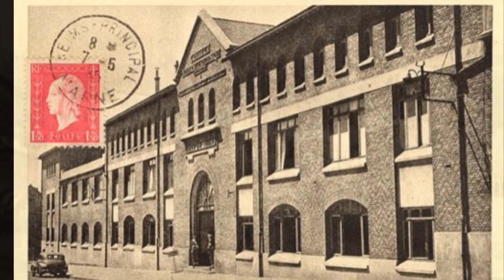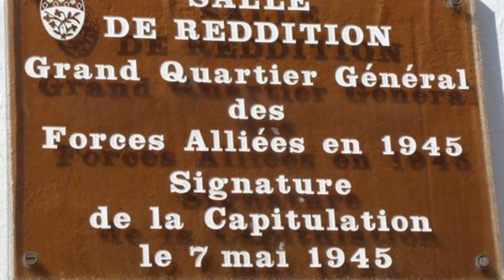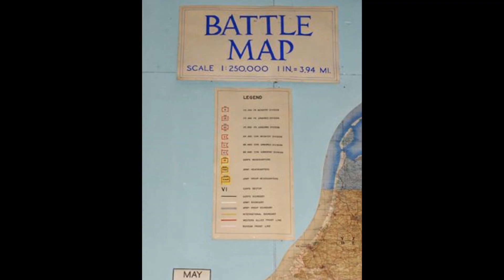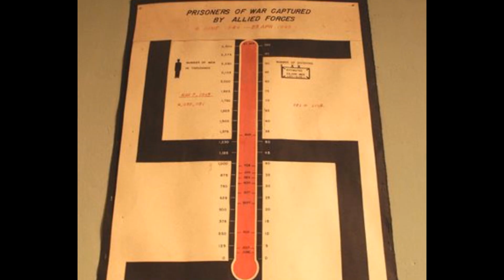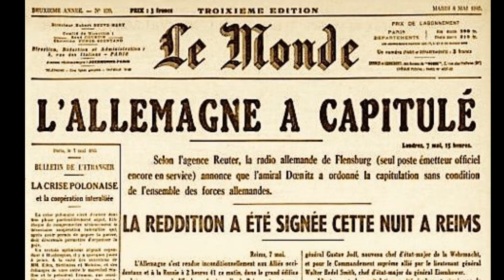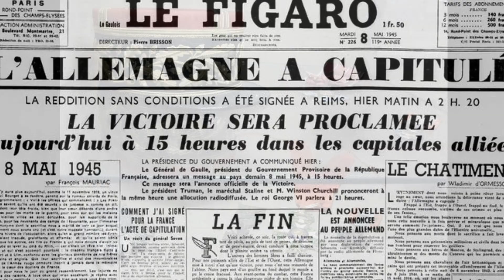Grand tour de France. Reims. Musée de la Reddition du 7 mai 1945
7 mai 1945… 2 h 41… la fin de la seconde guerre mondiale en Europe… Découvrez cet événement historique qui s’est déroulé, en secret, dans la «salle des cartes» aménagée dans le collège moderne et technique (aujourd’hui lycée Roosevelt), au sein du quartier général du corps expéditionnaire allié en Europe, commandé par le général Eisenhower. Archives, uniformes et objets remettent en perspective les mois qui ont précédé la signature de la capitulation nazie à Reims. Revivez la nuit qui a changé la face du monde contemporain, en pénétrant dans la salle de la signature, haut-lieu de la mémoire européenne, où la fin d’une tragédie annonce aussi le début d’une longue réconciliation.